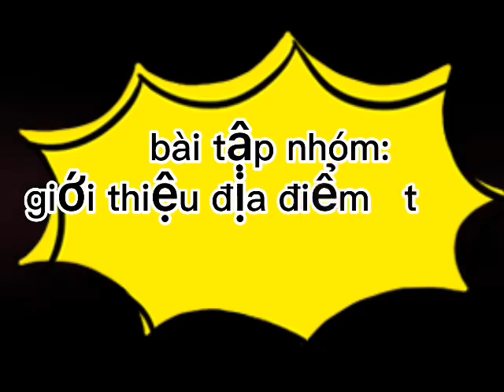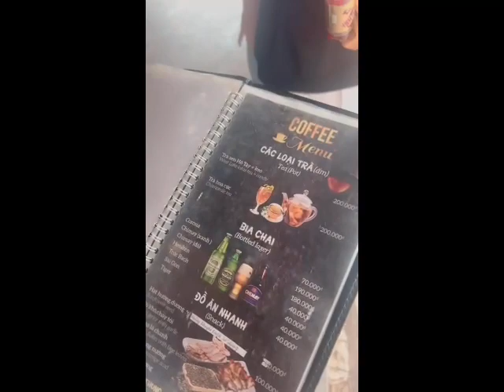Điểm đến du lịch tại Hà Nội bằng tiếng Hàn | Lớp học thực tế | VJ Du học Hàn Quốc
Điểm đến du lịch tại Hà Nội | Lớp học trải nghiệm tại VJ Việt Nam | Du học Hàn Quốc

VJ Việt Nam - Du Học Hàn, Nhật là kênh youtube chuyên chia sẻ giới thiệu về các trường Hàn Quốc và Nhật Bản, Mẹo Học Tiếng, Thông tin các chương trình học bổng, Kiến thức cần biết, Văn Hóa,...
💥 KẾT NỐI VỚI CỘNG ĐỒNG CÔNG TY CỔ PHẦN TƯ VẤN DU HỌC VÀ THƯƠNG MẠI VJ
➤Trụ sở chính: T4-BT1-L4 Khu đô thị Intracom1, P. Trung Văn, Q. Nam Từ Liêm, TP. Hà Nội
●️ Fanpage: Công Ty Cổ Phần Tư Vấn Du Học Và Thương Mại VJ